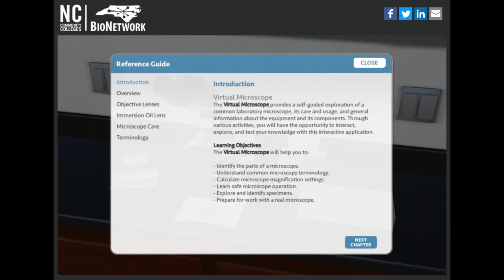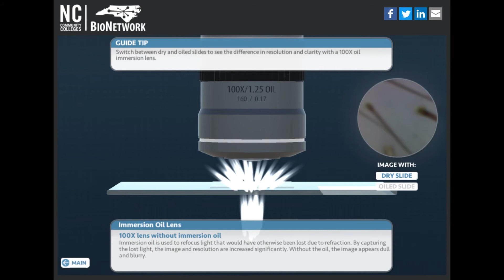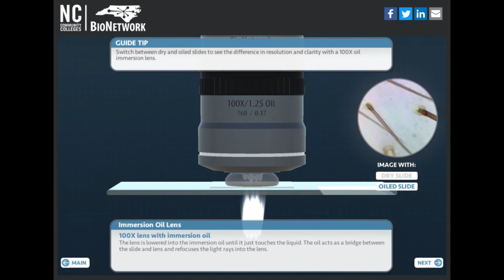Praktikum Biologi Hasil Pertanian - Tutorial Mikroskop Virtual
Mikroskop virtual yang digunakan untuk praktikum Biologi Hasil Pertanian adalah dari NC Community Collages BioNetWork